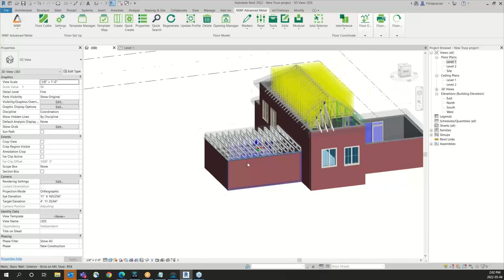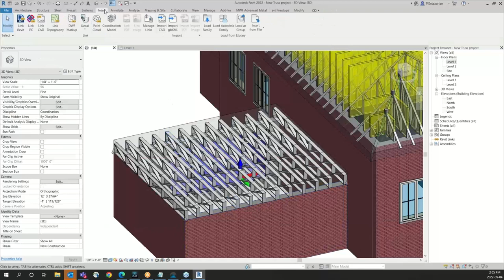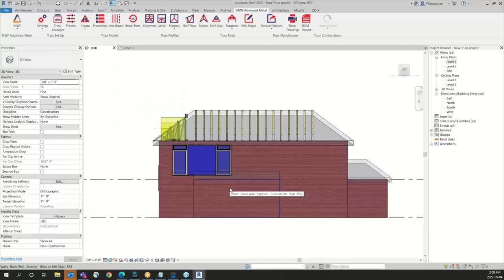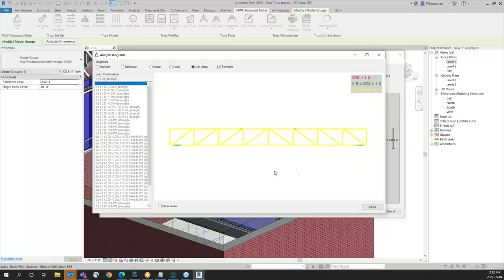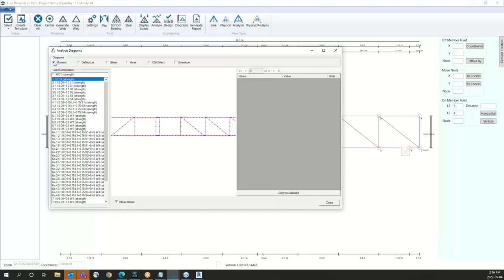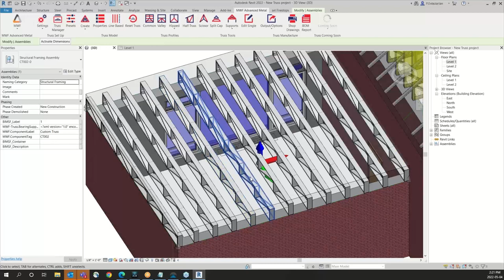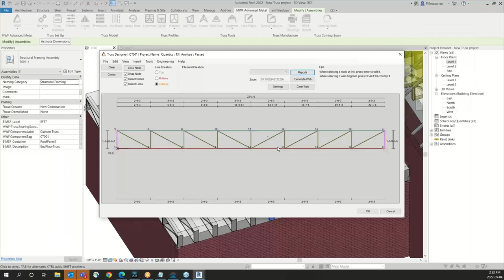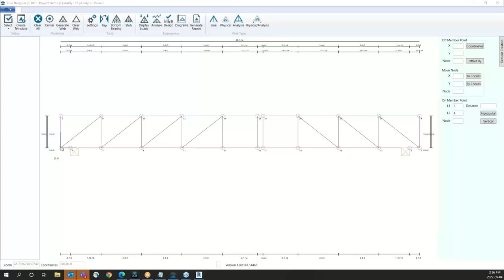How to Analyze Trusses in Everest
Learn how to analyze light gauge steel trusses in the Everest Truss Designer - a standalone product to help you engineer trusses outside the Revit and MWF environment.